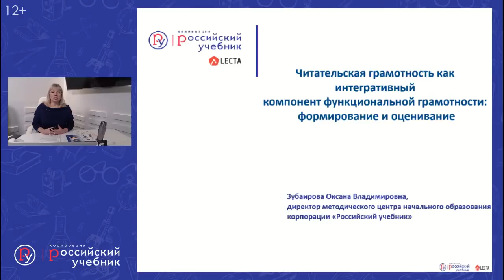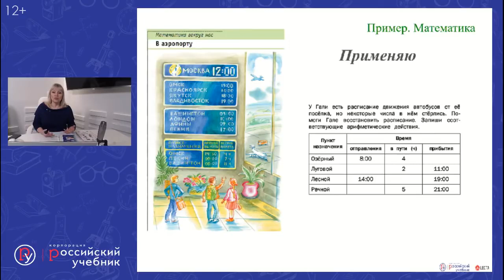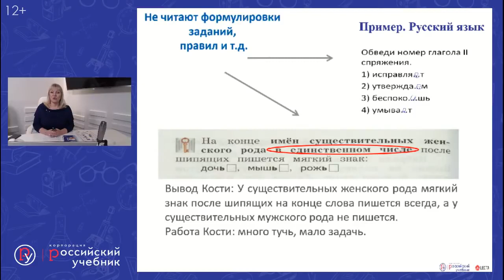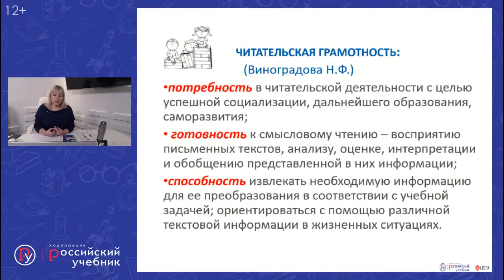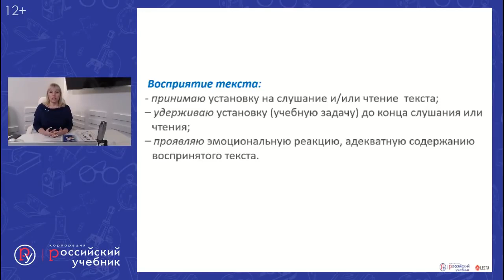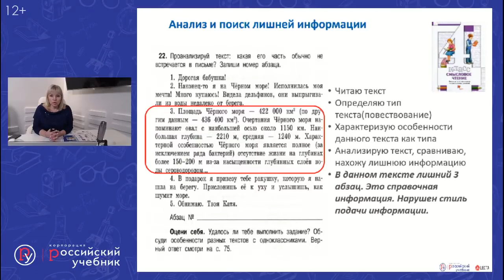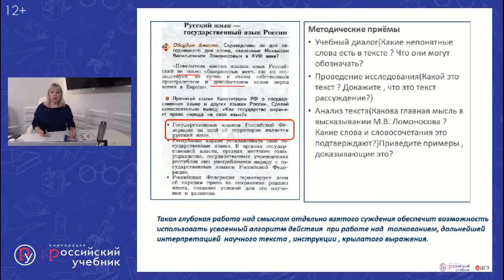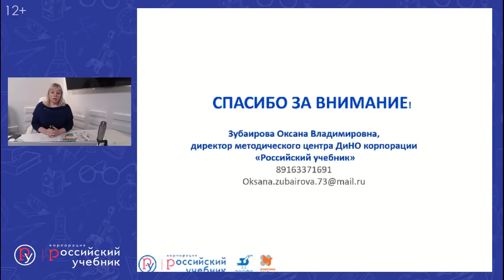Читательская грамотность младшего школьника формирование и оценивание